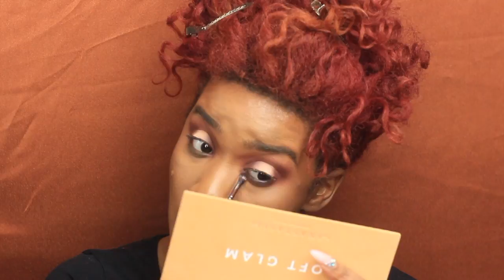MATTE HALO EYE TUTORIAL & ABH SOFT GLAM PALETTE REVIEW + SWATCHES! || INNERBEAUTYOUT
Hi Beauties,

I hope you are all enjoying the Memorial Day Weekend and the taste of Summer for my East Coast people. I know I have been away for quite some time and created this video a while back but had some technical difficulties in posting it. I am trying to work out a schedule and in search of a more efficient technical way to post videos regularly.

This one is a long one, so you might want to have this play in the background as you get some laundry done, meal prep or just relax with some tea /or wine. Let me know how you like these talk throughs or would you prefer a shorter voice over tutorial?

I can't wait to see you in my next video, I have so many more goodies in store for you.

XO,
Linnee

I N S T A G R A M:
(Makeup Account): @INNERBEAUTYOUTEL
(Personal Account): @LINNEE22
P E R I S C O P E: INNERBEAUTYOUT
S N A P C H A T: LINNEE22
T W I T T E R: INNERBEAUTYOUTL
M U S I C  B Y:
If you want to check out Duvolle and all their amazing cool products, they were were kind enough to grant me a discount code that will save you 70% off on anything off of their website.